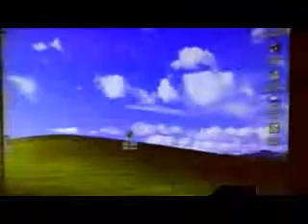Apple@30 Woz Crunch Digibarn TV Early Days in The Valley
DigiBarn TV: Apple@30 Celebration with Steve Wozniak Q&A (Nov 2006)

Apple 30 year Celebration with Steve Wozniak Q&A (Nov 2006). Q&A for the panel of or original Apple team members who worked in Steve Jobs' garage in the summer of 1976. Part of the DigiBarn Computer Museum's Apple@30 event held at the Computer History Museum as a part of the Vintage Computer Festival in November 2006. Panel hosted by DigiBarn founder Bruce Damer. Video captured and produced by DigiBarn's videomaker Al Lundell.